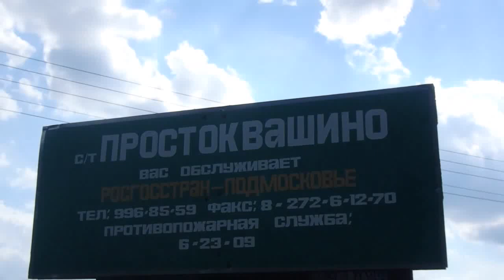МЫ в гостях,в Простоквашино!